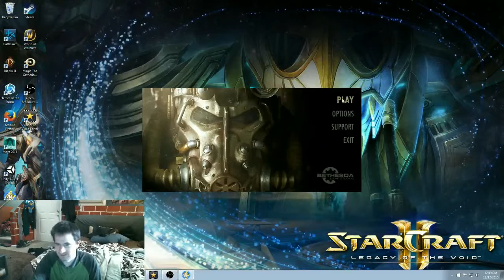Excessively Nonproductive The Last Nukacola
Playing Fallout4 having fun and making fun of things. Highlights of interest and commentary.